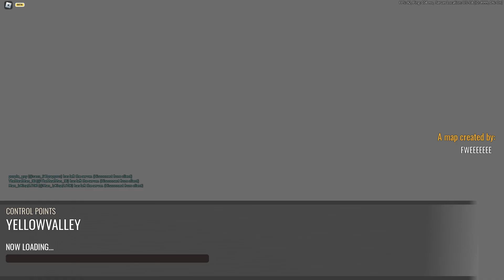The Scariest TC2 Experience EVER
This was the TRUE Halloween update. Video was recorded during a roblox server outage reportedly caused by blox fruits, with a total of over a million players in the game at one time. supposedly this overloaded the servers and caused roblox to shut down. It also had, uh, strange effects in tc2. I hope you enjoy them.

You shouldn't have done that.